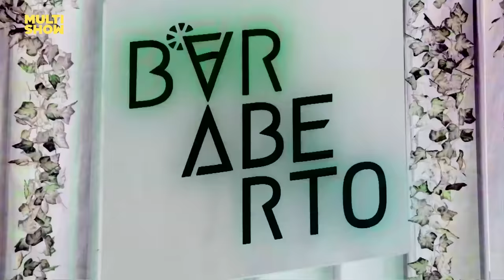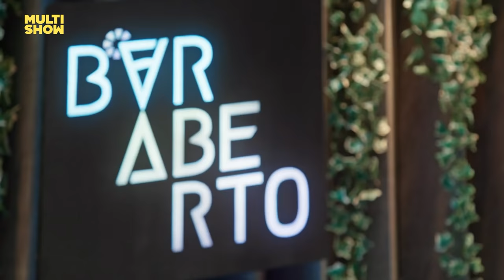Melhores momentos de Bar Aberto com Preta Gil! | Humor Multishow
Saudade de uma festinha, né? Olha que lindos os drinks com @AbsolutBrasil preparados no episódio de hoje... O tema é festa e eu queria me teletransportar pra essa gravação maravilhosa! Vamos rever os melhores momentos com Preta Gil!

🎥 ASSISTA TAMBÉM 🎥